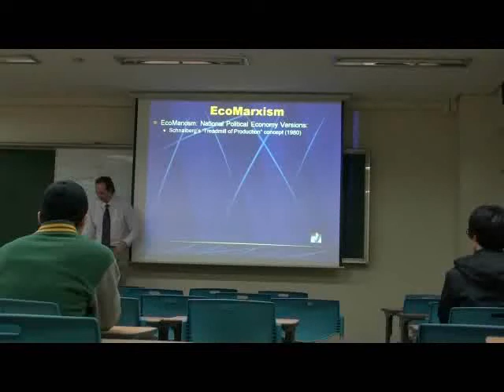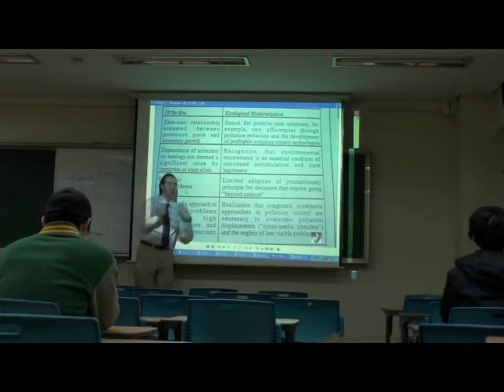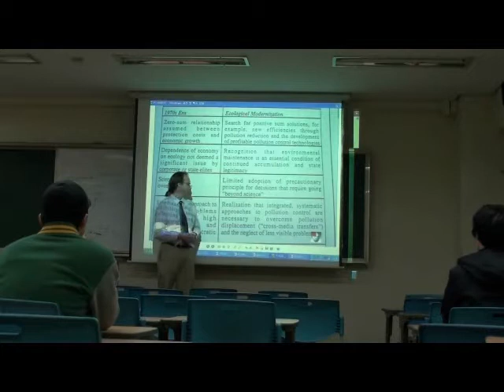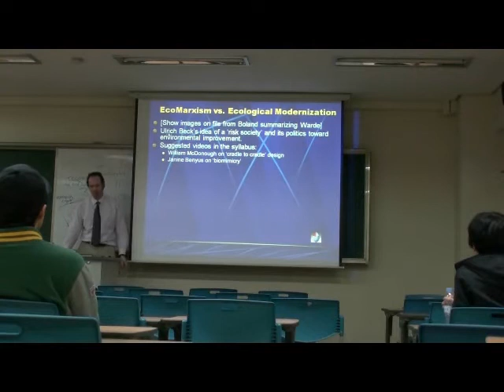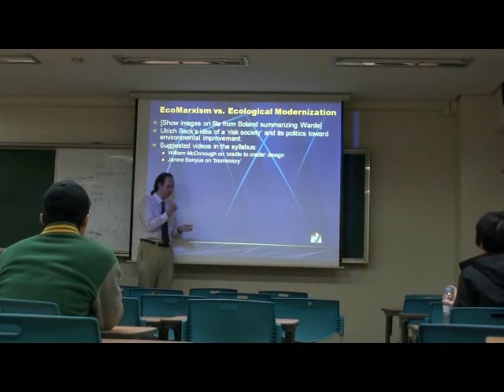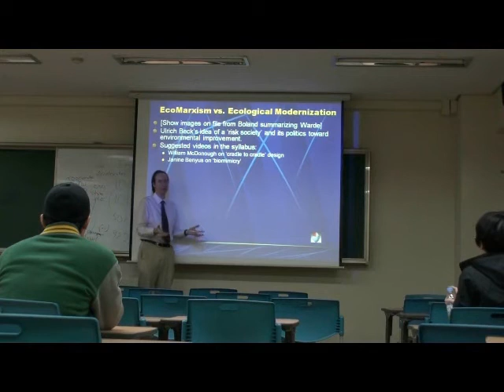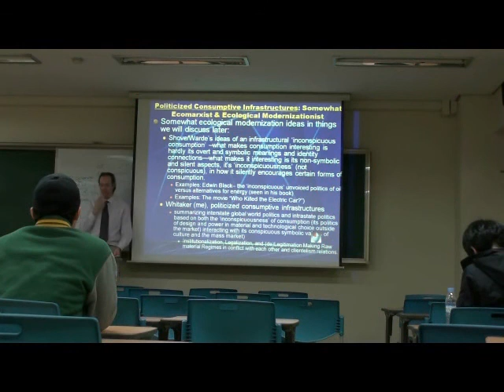Environmental Sociology 4 (6/6): Macrotheories: The Origins of the Human-Environmental World, II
(1/6) Introduction; Continuing "Macrotheories" as different than the five theoretical perspectives and including more organizational ideas about human/environmental interactions in the current world and in world history; recapitulation of the short summary from last session

(2/6) Dryzek et al, "Green states and Social Movements": four different views of how the cultures of particular regions matter in framing and mobilizing the ideas of the global environmentalism movement in particular states and cultures, combined with how particular state elite decisions matter as well; thus in the global environmental movement, both local cultural decisions on how to frame the green movement matter, as well as how states respond to this matters--both interacting to make four different 'ideal types' of government/green movement interactions analyzed, with the research team's recommendations for which arrangements tend to be the most successful.

(3/6) Introduction of Pre-axial religious views as an organizational issue of human-environmental issues, touching on Karl Jaspers; then into a review of Chew's three books on world environmental degradation over 5,000 years, with a stress on his second book in the series, The Recurring Dark Ages;

(4/6) Whitaker's Ecological Revolution, repeating at ever larger scales in world history, our human/environmental past identical in process to our globalized present--though the past of course at a smaller scale then of the same state corruption and economic elite consumptive consolidation and degradation compared to now--though the same process; similarities of Chew's bioregional cultural view of improvement to Whitaker's bioregional cultural and bioregional state view of improvement; discussion of Jasper's pre-axial to axial religions views and Whitaker's argument that Jasper's was uncovering the common ecological degradation contexts that were important in the world's (then) novel religious formation popularizations against the degradative destruction of then powerful state and cultural elites who increasingly were unimportant in people's lives as they were connected to corrupted institutions and cultural ideas

(5/6) EcoMarxism: featuring; [1] dependency theory; [2] world systems theory; [3] somewhat Saskia Sassen's global cities, and [4] Schnaiberg et al.

(6/6) EcoMarxism vs. Ecological Modernization: their equal views on our human-environmental degradation as organizationally based instead of population based (thus both argue against neo-Malthusianism views); however from that commonality, everything else is different between them in this organizational view: in EcoMarxism the interaction of the organization of the economy and the organization of the environment tends toward being seen as bad for the environment and good for the economy or bad for the environment and bad for the economy as well; discussion typically is without any potential improvement of the organization of the industrial economy discussed (except for somewhat in Schnaiberg though he implies a rejection of the industrial economy is the only option); however in Ecological Modernization views, the organization of environmental improvement is seen as good for the industrial economy since both can work together to remove suboptimal organizational issues of economic conditions of degradation and work toward the organization of environmental-minded integration of an industrial-scale economy; I include a small preparatory discussion at the end regarding my work on how a **politicized consumptive infrastuctural view** of certain materials versus other materials for the same consumptive use categories can integrate both degradation and amelioration in the same model organizationally [1] without biases of either model of purist EcoMarxism or purist Ecological Modernization in their abstracts; and [2] without their equal exclusive modernist bias of them both either. You can use a politicized consumptive infrastructural view to look at any epoch of human history for social pressures of sustainability and unsustainability interacting.